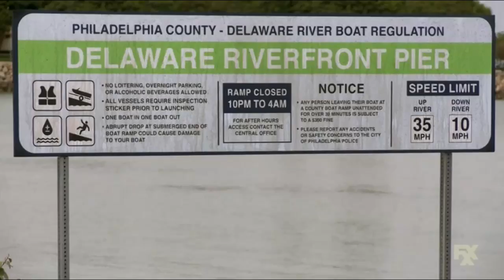Dennis Sells an Amphibious Exploring Vehicle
with a fury like the crashing of a thousand waves